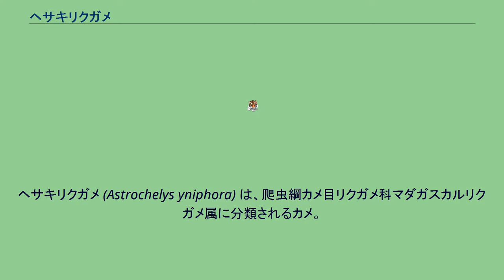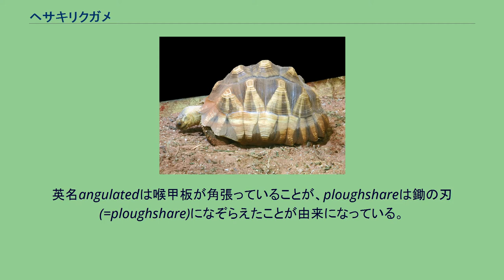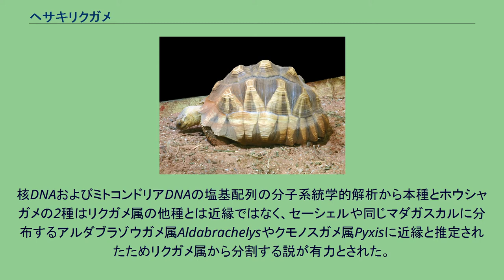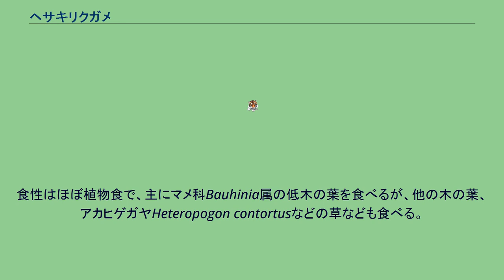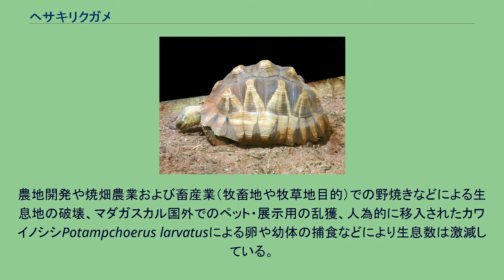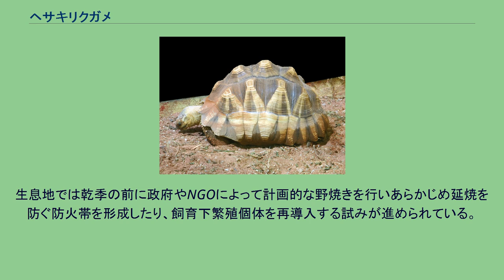ヘサキリクガメ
ヘサキリクガメ (Astrochelys yniphora) は、爬虫綱カメ目リクガメ科マダガスカルリクガメ属に分類されるカメ。
マダガスカル北西部固有種 最大甲長48.6センチメートル。
メスよりもオスのほうが大型になる。
背甲はドーム状に盛りあがり、上から見るとやや細長い。
甲板は成長輪が明瞭だが、老齢個体は磨耗し不鮮明になることもある。
縁甲板の前縁や後縁はやや鋸状に尖るが、老齢個体は磨耗し不鮮明になることもある。
後部縁甲板の外縁はやや反り上がる。
左右の第12縁甲板は癒合する。
背甲は黄褐色や灰褐色・淡褐色で、継ぎ目（シーム）の周辺は暗色で縁取られる。
大型個体はシームは暗色だが、その周辺の暗色斑が消失することもある。
縁甲板同士のシームには、楔形の暗褐色の斑紋が入る個体が多い。
左右の喉甲板は癒合し、前方に突出する。
種小名yniphoraは「身につける」「1つになる」などの意で、癒合した喉甲板に由来する。
和名はこの突出した喉甲板を、船の舳先になぞらえたことが由来になっている。
英名angulatedは喉甲板が角張っていることが、ploughshareは鋤の刃(=ploughshare)になぞらえたことが由来になっている。
腹甲は黄色で、大型個体は不明瞭な褐色や暗褐色の斑紋が入り全体が暗褐色になる個体もいる。
頭部は中型。
吻端は突出せず、上顎の先端はわずかだが鉤状に尖る。
頭部は黒や暗褐色・褐色で、鼓膜の周辺に黄色斑が入る個体もいる。
頸部や四肢・尾は黄色や淡黄褐色。
幼体は肋甲板の初生甲板から縁甲板にかけて放射状に2 - 3本の筋模様が入る個体もいるが、成長に伴い消失する。
以前はリクガメ属Geocheloneに含まれ、属内ではホウシャガメに最も近縁な種とされていた。
核DNAおよびミトコンドリアDNAの塩基配列の分子系統学的解析から本種とホウシャガメの2種はリクガメ属の他種とは近縁ではなく、セーシェルや同じマダガスカルに分布するアルダブラゾウガメ属Aldabrachelysやクモノスガメ属Pyxisに近縁と推定されたためリクガメ属から分割する説が有力とされた。
頭骨や甲板の構造、分子系統解析において本種がホウシャガメよりもアルダブラゾウガメ属やクモノスガメ属により近縁な可能性があることから、本種のみでヘサキリクガメ属Angonokaを形成する説もあった。
一方で最尤法による分子系統解析では、本種とホウシャガメで単系統群を形成するという結果が出ていること、別属として分割するほどの差異はないとして本種とホウシャガメでマダガスカルリクガメ属を構成する説もあり、こちらが有力とされる。
乾燥した落葉広葉樹林内に点在する、竹林の林縁およびその周辺にある乾燥した藪地に生息する。
11 - 翌4月（雨季）や降雨の直後に活発に活動し、5 - 10月（乾季）になると落ち葉の下などで休眠する。
食性はほぼ植物食で、主にマメ科Bauhinia属の低木の葉を食べるが、他の木の葉、アカヒゲガヤHeteropogon contortusなどの草なども食べる。
飼育下ではマダガスカルでは11 - 12月に交尾した例があり、ホノルル動物園では5 - 9月に交尾した例がある。
飼育下ではマダガスカルでは1 - 5月に、ホノルル動物園では9 - 11月と5月に産卵した例がある。
1回に主に3 - 5個の卵を、年に最大7回に分けて産んだ例がある。
卵は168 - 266日で孵化した例がある。
英名や旧属名Angonokaは、他種も含めた生息地での呼称に由来する。
農地開発や焼畑農業および畜産業（牧畜地や牧草地目的）での野焼きなどによる生息地の破壊、マダガスカル国外でのペット・展示用の乱獲、人為的に移入されたカワイノシシPotampchoerus larvatusによる卵や幼体の捕食などにより生息数は激減している。
マダガスカルでは法的に保護の対象とされ、採集・飼育・無許可の移動が厳しく制限されている。
一方で密猟・摘発されることもあり、日本でも密輸された個体の摘発例（押収された個体の一部は野毛山動物園で飼育例あり）・後述する飼育下繁殖施設で1996年に武装集団によって盗難された個体がアメリカ合衆国・オランダ・ベルギーなどで販売され業者が摘発された例などがある。
生息地では乾季の前に政府やNGOによって計画的な野焼きを行いあらかじめ延焼を防ぐ防火帯を形成したり...